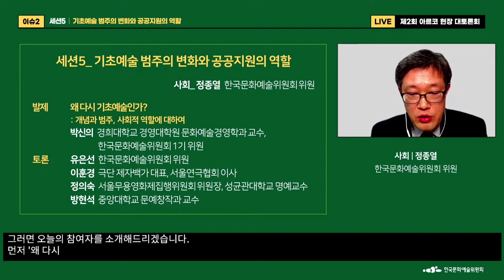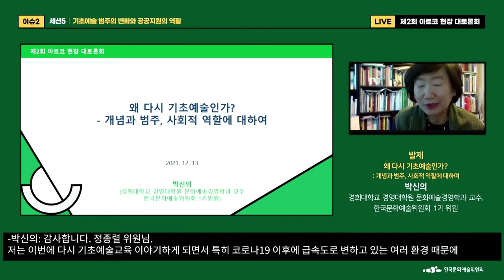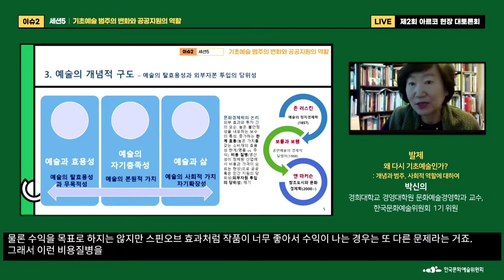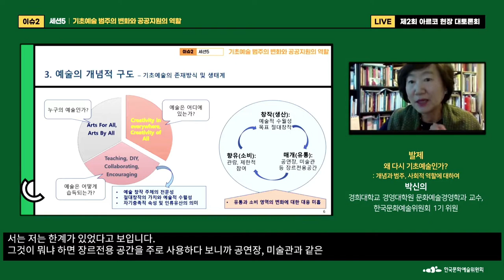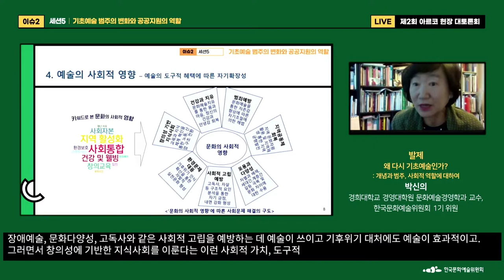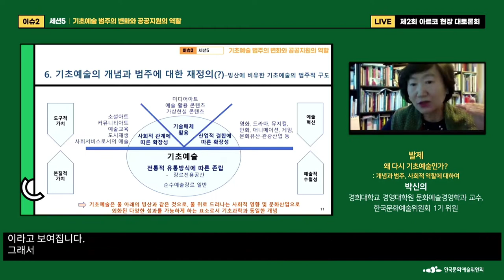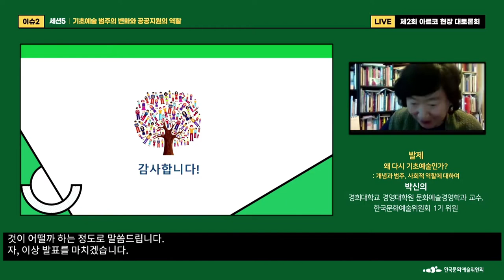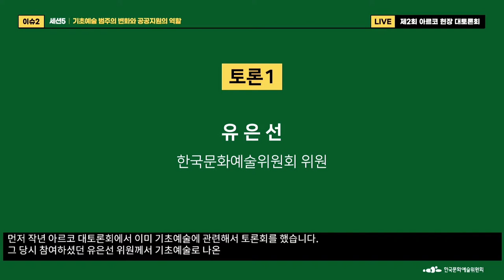2021년도 제2회 아르코 현장 대토론회 3일차(세션5)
- 이슈1 : 문화예술의 도전과 변화
  - 이슈2 : 문화예술의 현재성 진단
  - 이슈3 : 문화예술의 미래 전망

[세션5]   기초예술 범주의 변화와 공공지원의 역할
  - 사회 : 정종열 한국문화예술위원회 위원
  - 발제 : 박신의  경희대학교 경영대학원 문화예술경영학과 교수
  - 토론 : 유은선  한국문화예술위원회 위원
               이훈경  극단 제자백가 대표
               정의숙  서울무용영화제집행위원회 위원장
               방현석  중앙대학교 문예창작과 교수